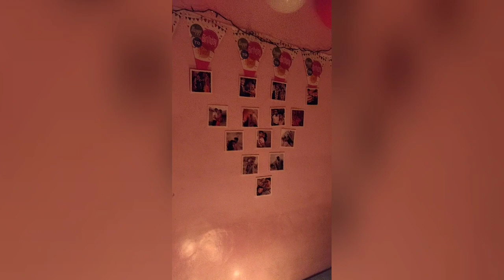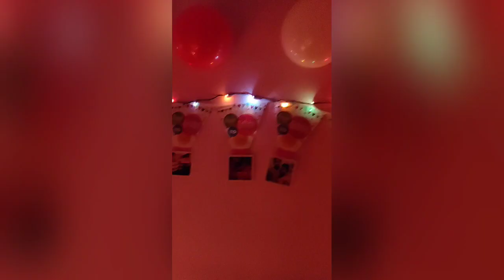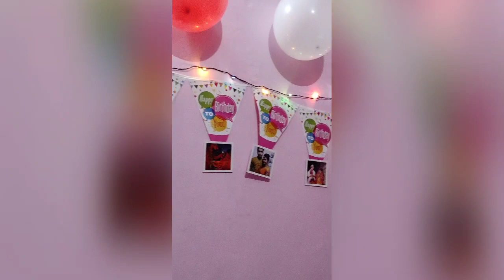Birthday celebration for wife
First bday...I arranged party for my love